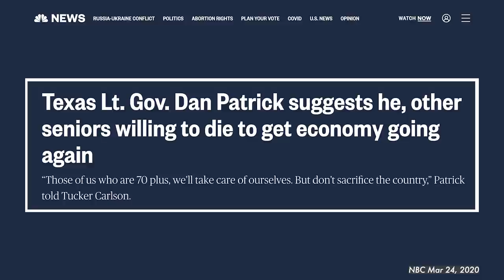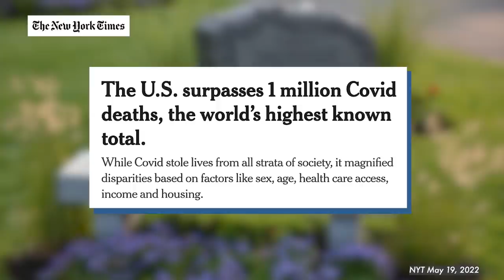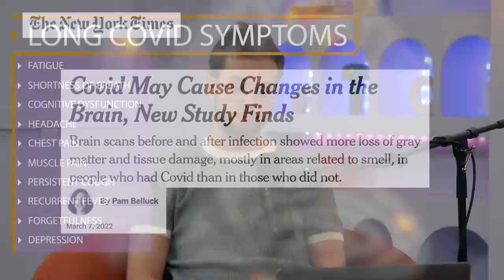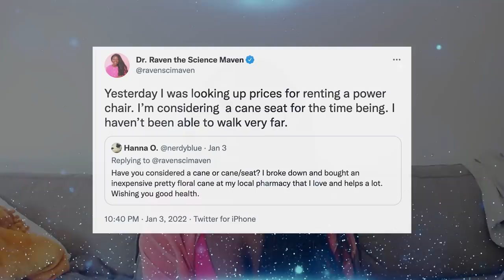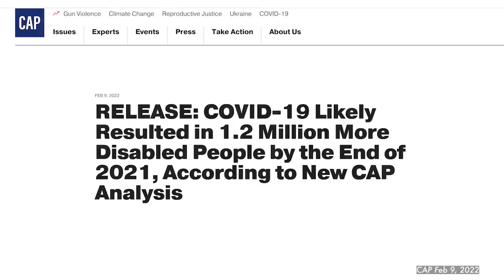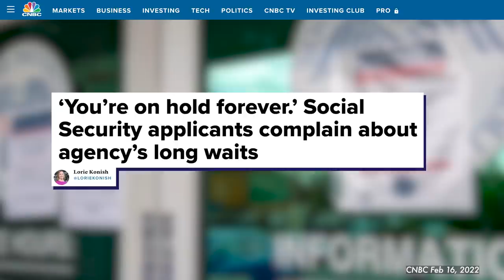Why Don't We Care About Disabled People?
What problems has the pandemic unearthed among disabled communities? Could long-Covid become a mass-disabling event?

Hosted by Zach Kornfeld
Produced by Miles Bonsignore
Associate Producer: Rainie Tol
Edited by Miles Bonsignore & Rainie Toll
Additional Editing: Mishelle Martin
Research by Zoe Malik

2nd TRY LLC STAFF
Desiree Hurlbut - Assistant Production Coordinator

Thanks to all of our Gold Level Patrons! Wendy Tran, Traci Lew, & Matthew Tadros